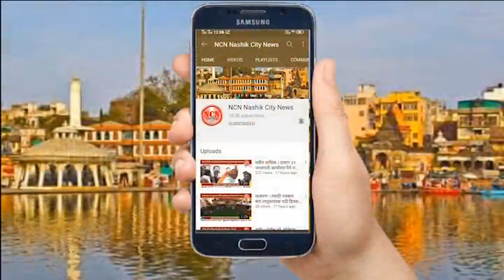नाशिकरोड । पंचवटी एक्स्प्रेस मधील बोगीच्या कपलिंगला आग.